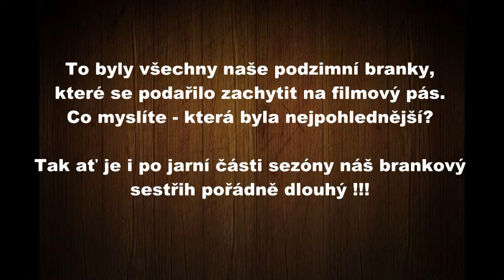Vápno Špeciál - 3.2.2018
Sestřih branek SD - podzim 2017